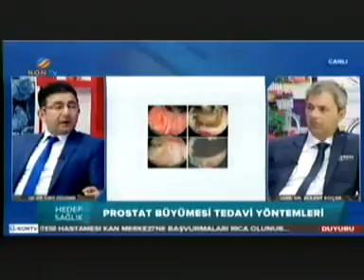Medicana Konya Op. Dr. Ümit Özdemir Konu: Prostat Büyümesi Nedir? (1. Bölüm)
Medicana Konya Op. Dr. Ümit Özdemir Konu: Prostat Büyümesi Nedir?